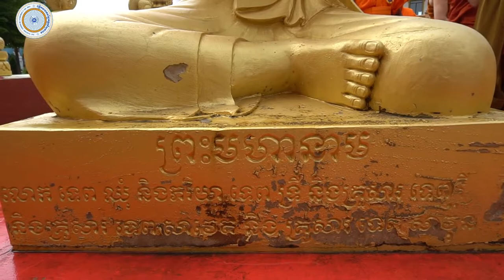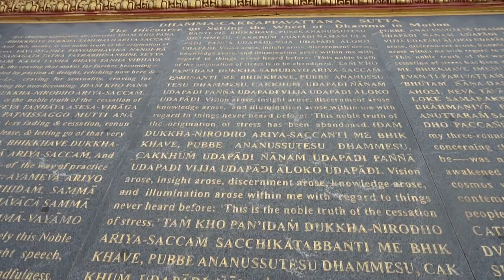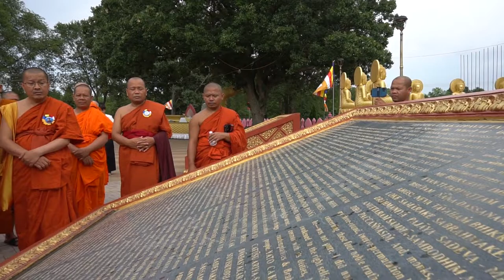តោះមកស្តាប់បវត្តិវត្ត​មុនីសុតា || To listening Brief history of